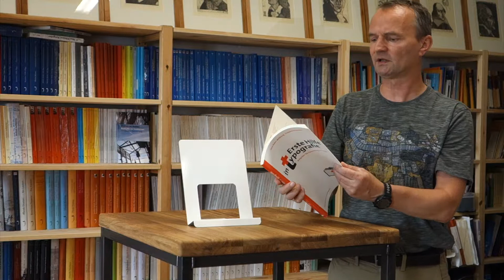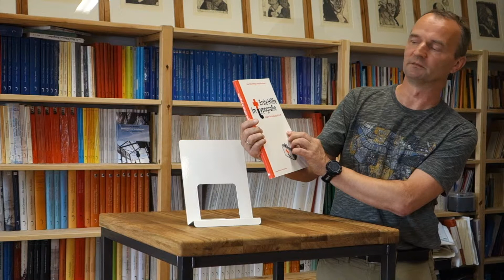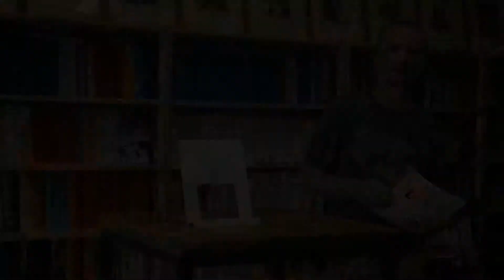Stehtisch Folge 04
Wer gern etwas über Typograohie und Layout erfahren möchte, findet hier einen Hinweis auf ein günstiges nützliches Buch: »Erste Hilfe in Typographie« (hier eine ältere Auflage, macht aber nichts).  Ein Video von Carl Philipp Roth und Matthias Wehrhahn.